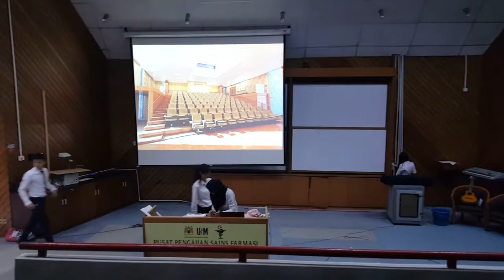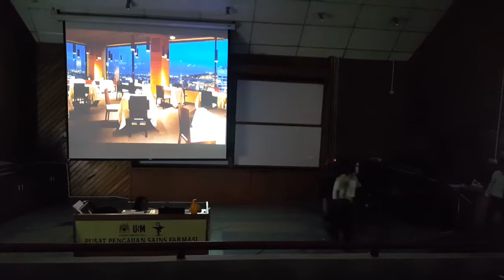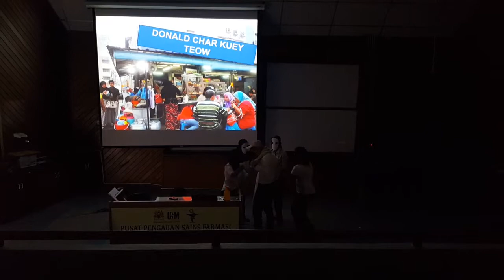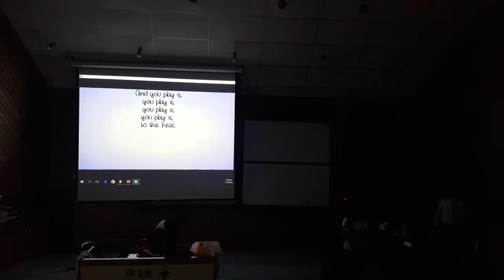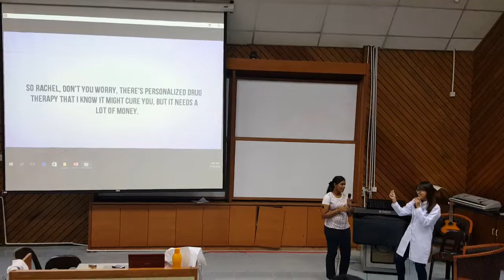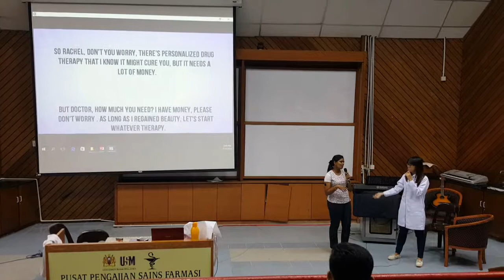FAR 323 Edutainment 2017- Bioavailability